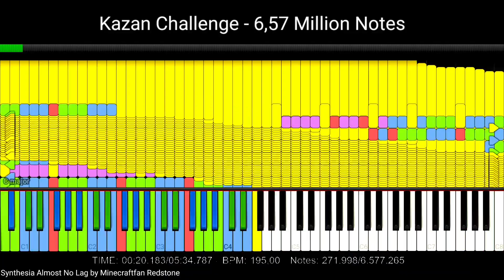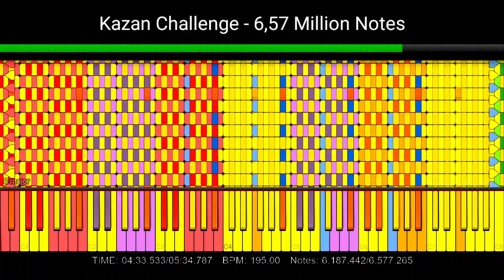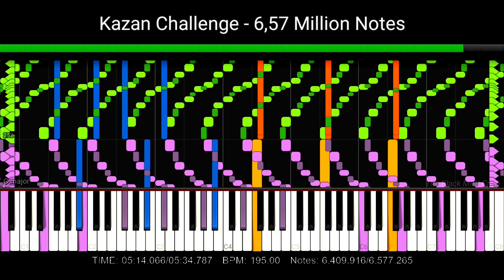[Black MIDI] Kazan Challenge | 6.577.256 Notes | Synthesia Almost No Lag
Made by: 인한국, TheSuperMarioBros2
File Name: Kazan Challenge 6.5 Million NOETS.mid
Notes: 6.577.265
MIDI File Size: 50,19 MB